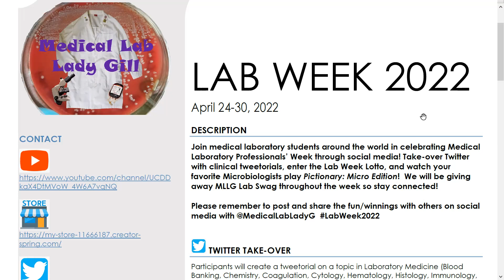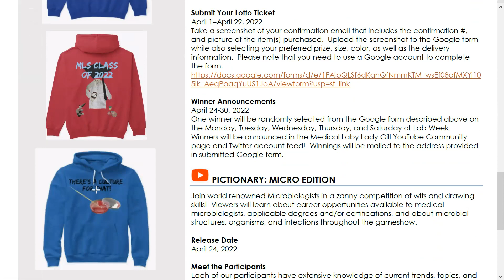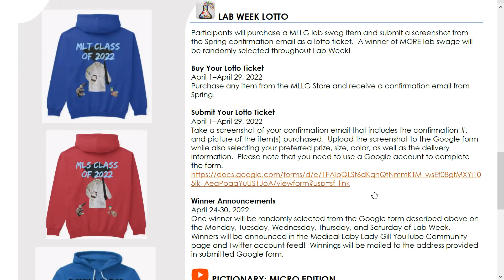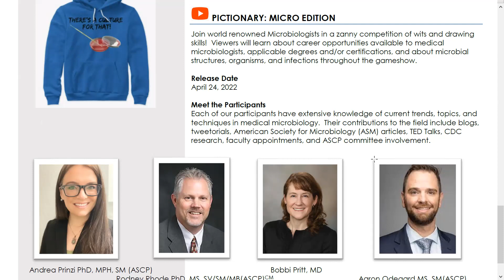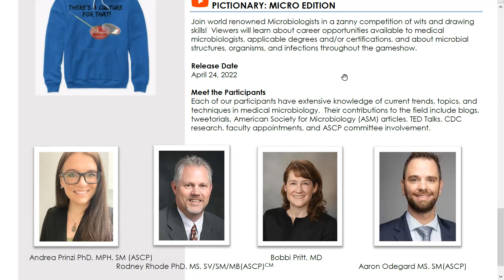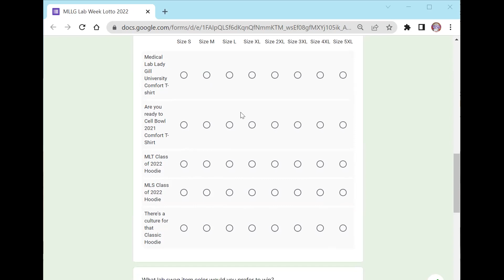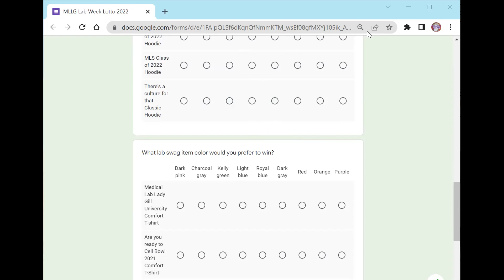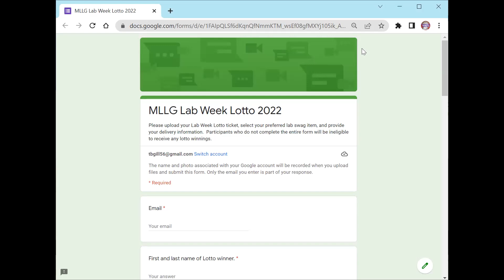Lab Week 2022 Activities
To celebrate LabWeek2022 we will be holding the 2nd annual Lab Week Lotto, hosting a Twitter take-over, and Releasing the first Gameshow episode with World-renowned Microbiologists! Join in the fun through the Medical Lab Lady Gill social media accounts.

Lab Week Lotto: Lotto Ticket Submission form using your Google account